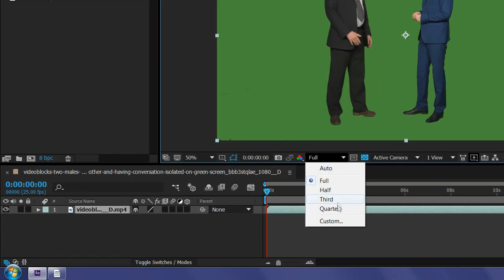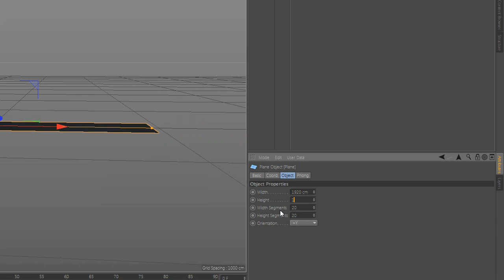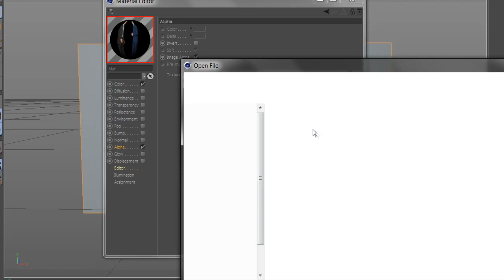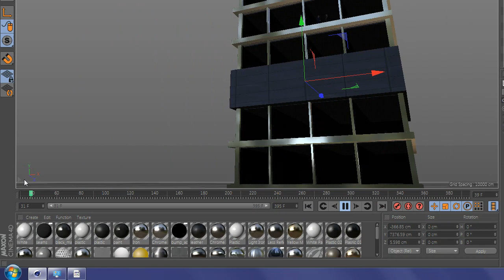Cinema 4d + AE 3D Composition with Real Green Screen Footage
No Plugin Rquired!
Learn Free and Cool stuff in Cinema4D in Quick Tutorials !!

You will have access to my 3d models/ 3d scenes / more detailed tutorials and a bunch of  cool stuff ! :)

Recorded in Cinema 4D Release R19.